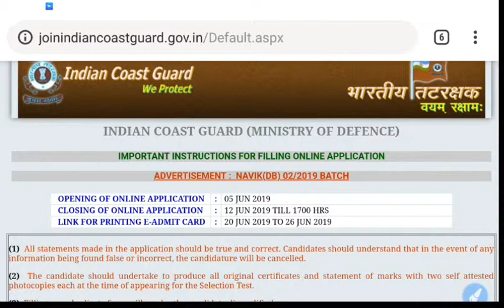indian coast guard DB , form closing date || बढ़ गई last date